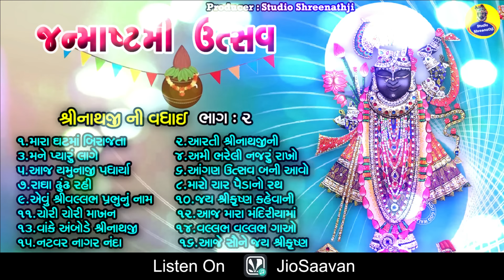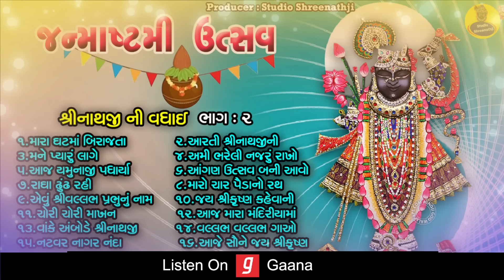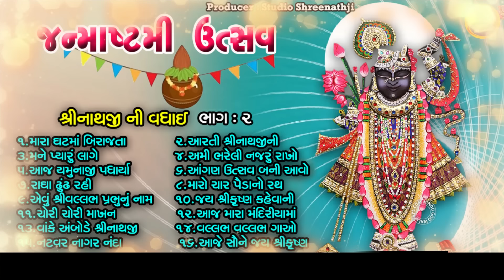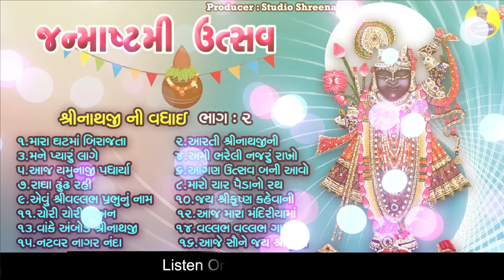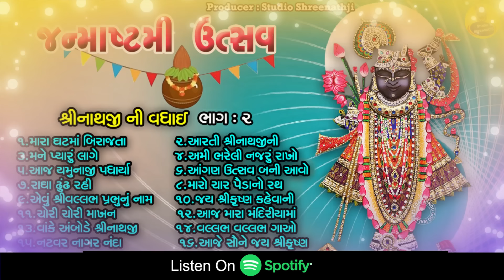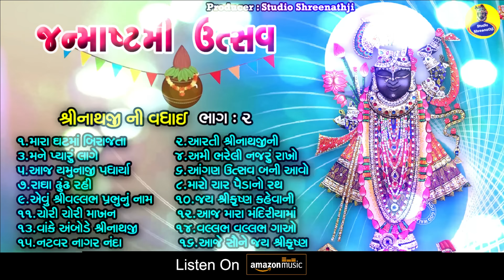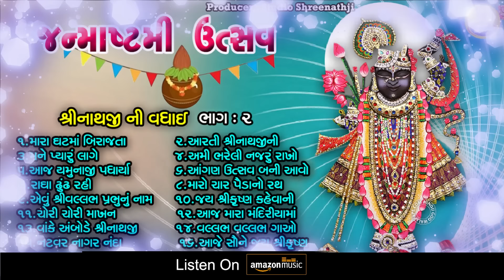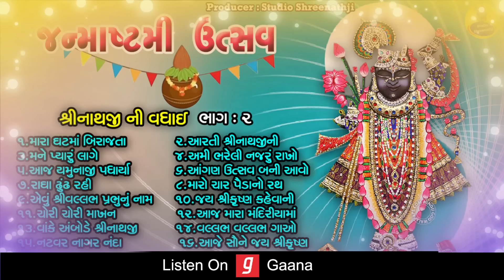Janmashtami Utsav | જન્માષ્ટમી ઉત્સવ । શ્રીનાથજી ની વધાઈ । Shreenathji Bhakti Ni Vadhai Kirtano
0:00:00 - મારા ઘટમાં બિરાજતા
0:14:48 - આરતી શ્રીનાથજીની
0:20:08 - મને પ્યારું લાગે
0:26:02 - અમી ભરેલી નજરું રાખો
0:32:04 - આજ યમુનાજી પધાર્યા
0:39:33  - આંગણ ઉત્સવ બની આવો
0:45:51 -  રાધા ઢૂંઢ રહી
0:56:55 - મારો ચાર પૈડાં નો રથ
01:06:06 - એવું શ્રીવલ્લભ પ્રભુ નું નામ
01:11:27 - જય શ્રી કૃષ્ણ કહેવાની  મને
01:18:15 - ચોરી ચોરી માખન
01:26:15 - આજ મારા મંદિરીયામાં
01:32:43 - વાંકે અંબોડે
01:36:10 - વલ્લભ વલ્લભ ગાઓ
01:44:22 - નટવર નગર નંદા
01:50:16 - આજે સૌને જય શ્રીકૃષ્ણ

Info About :
♪ Album :   Janmashtami Utsav Part-2
♪ Singer : Kishor Manraja, Nidhi Dholakia, Preeti Gajjar, Bhaskar Shukla, Raghuvir Kunchala, Karshan Sagathiya, Aruna Dhankecha
♪ Producer : Studio Shreenathji
♪ Lyrics : Traditional
 © All Copyrights Reserved to Studio Shreenathji-Rajkot